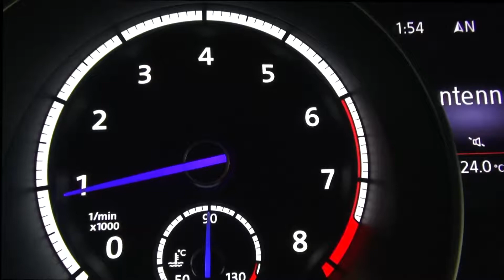VW Golf R pistte test ediliyor // ototest.tv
VW Golf R pistte test ediliyor